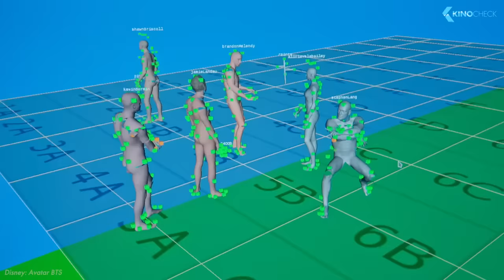AVATAR 3: The Seed Bearer (2024) Filmvorschau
In dieser Folge der KinoCheck Originals erfahrt ihr alle aktuellen Infos zu James Camerons "Avatar 3: The Seed Bearer"!

00:00 Avatar: The Seed Bearer
00:32 Handlung von Avatar 1 und Avatar 2
03:42 Infos zur Handlung von Avatar 3
06:29 Avatar 3 Theorien
08:21 Cast
09:08 Produktion